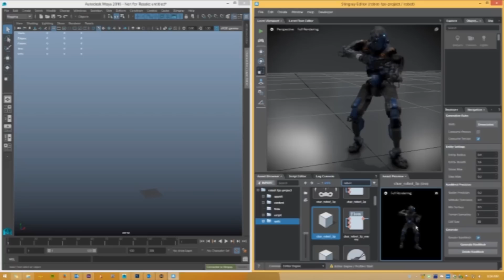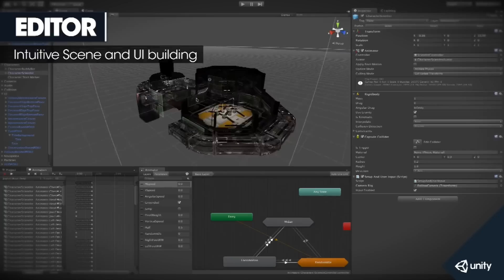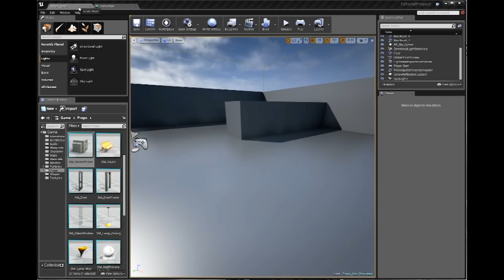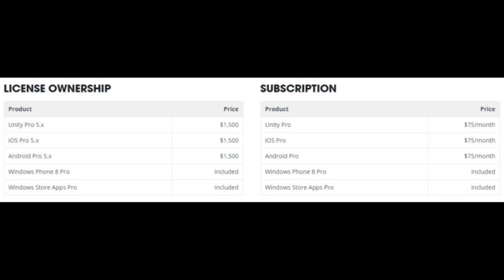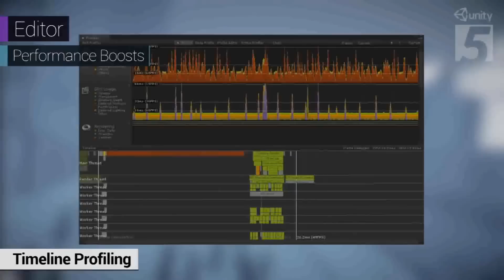Unity 3D vs Unreal Engine 4 (English subtitles)